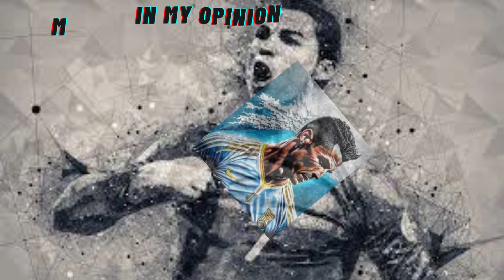Messi Vs Ronaldo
Ronaldo is the true goat